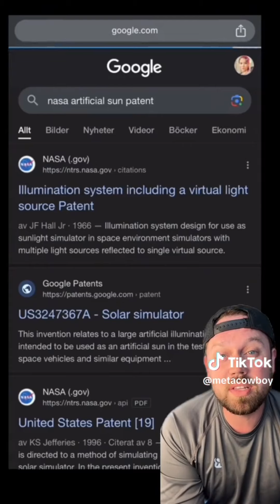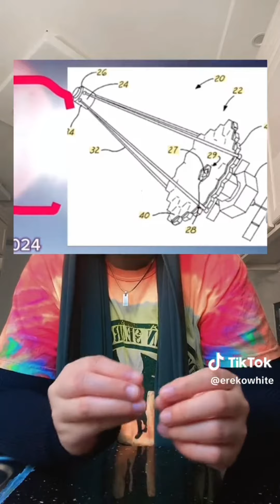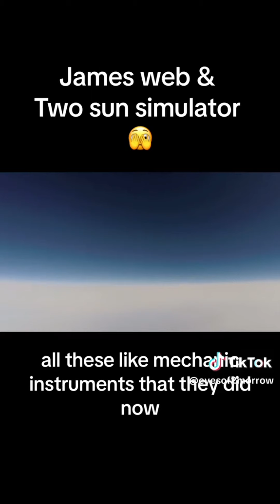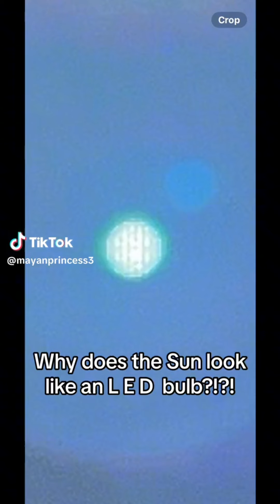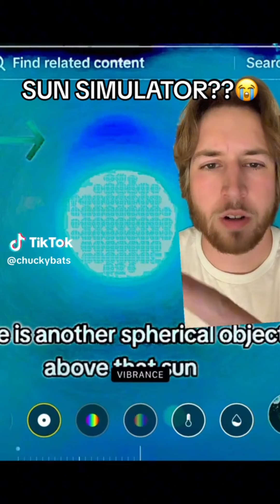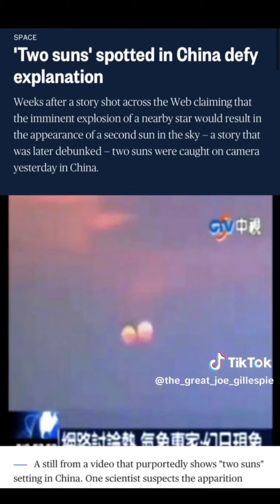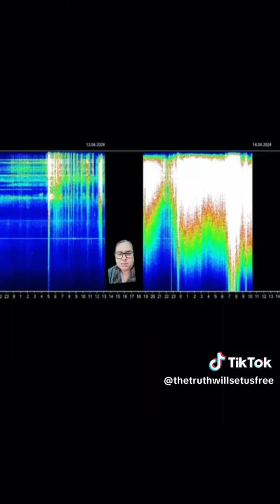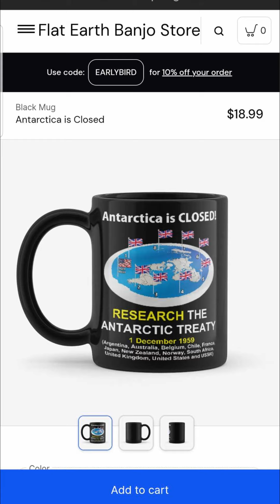The Sun Simulator in Antarctica is Real!